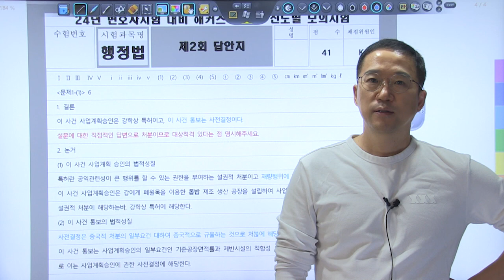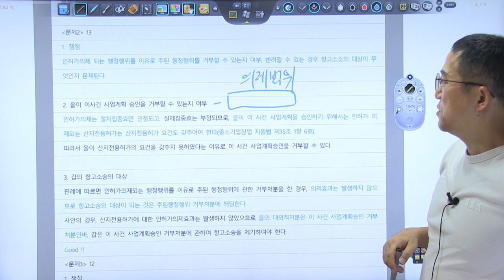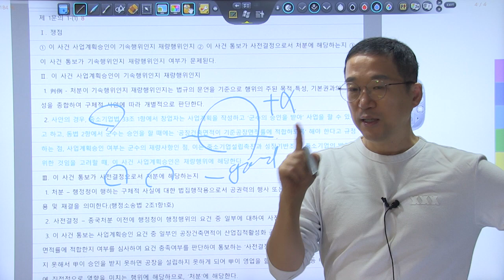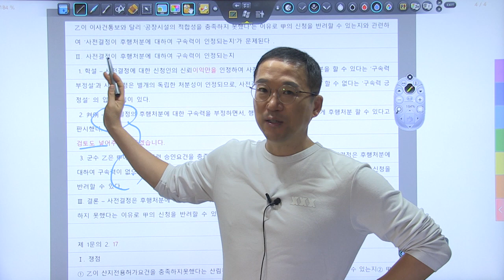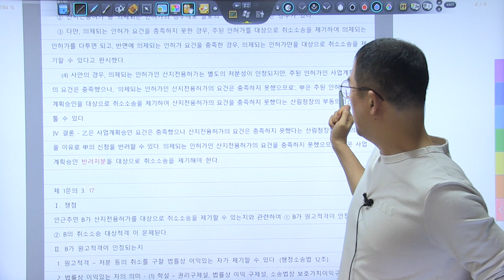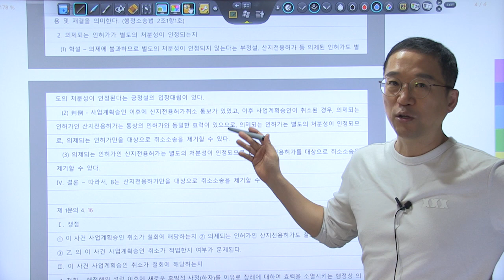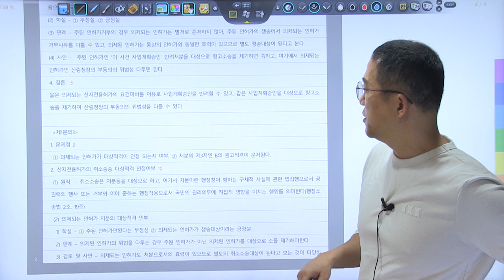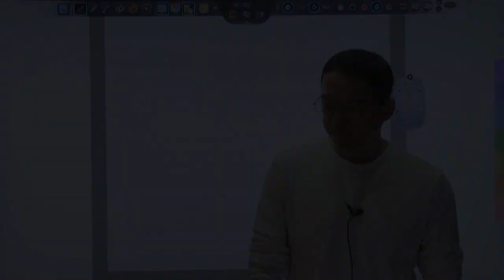24년 변호사시험대비 진도별 모의고사 행정법 사례형 복습동영상 제2회